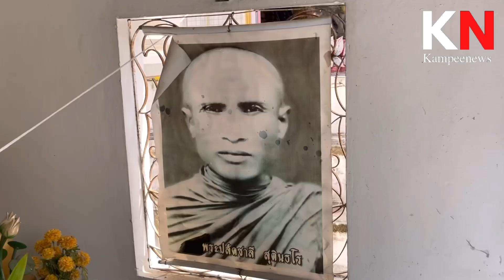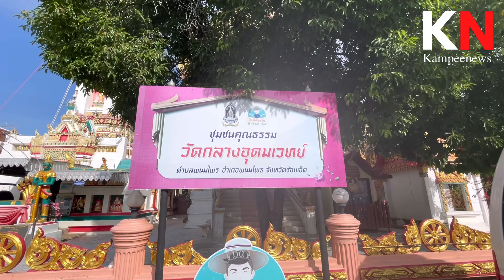สมภารเล่า/วัดเก่าพนมไพรสิ่งศักดิ์สิทธิ์มากองค์พระมหาธาตุเก่าปู่ชาลีบูรณะ/ปู่สุดวัดกาหลงเคยบวชอยู่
หลวงพ่อประดิษฐ์ เจ้าอาวาส เล่า/วัดเก่าพนมไพรสิ่งศักดิ์สิทธิ์มาก องค์พระมหาธาตุเก่าหลวงปู่ชาลีบูรณะ/หลวงปู่สุดวัดกาหลงเคยบวชอยู่